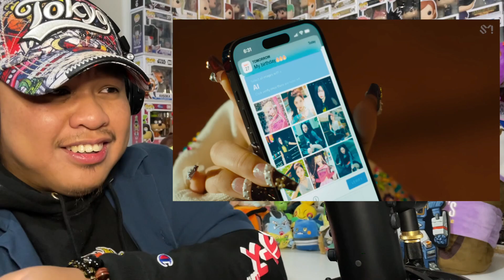aespa (에스파) | Supernova | Armageddon | MV REACTION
🦆*quack*~ Socials ~*quack*🦆

What's coming up next?

~ REACTIONS ~
TZUYU - Run Away
MADEIN - UNO
Loossemble - TTYL
FIFTY FIFTY - Starry Night
LE SSERAFIM - CRAZY
RESCENE - LOVE ATTACK
YOUNG POSSE - ATE THAT
NMIXX - See that?
fromis_9 - Supersonic
LIGHTSUM - POSE!
UNIS - Curious
XG - SOMETHING AIN'T RIGHT
Dreamcatcher - JUSTICE
Weeekly - LIGHTS ON
(G)I-DLE - Klaxon
VVUP - Ain't Nobody
LEE CHAE YEON - Don't
STAYC - Cheeky Icy Thang
KISS OF LIFE - Sticky
BABYMONSTER - FOREVER
CHUU - Strawberry Rush
NewJeans - Supernatural
H1-KEY - Let It Burn
KWON EUNBI - SABOTAGE
WOOAH - POM POM POM
NAYEON - ABCD
EVERGLOW - ZOMBIE
BADVILLAIN - BADVILLAIN
Kep1er - Shooting Star
ARTMS - Virtual Angel
Yves (feat. Lil Cherry) - LOOP
IVE - Accendio
PURPLE KISS - BBB

~ UNBOXINGS ~
TBA :)

New kpop skit coming soon!